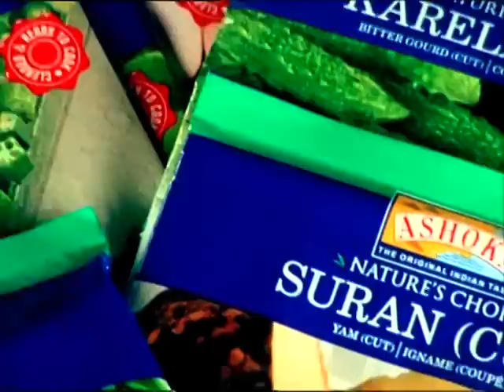Ashoka Desi Vegs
Very Good Commercial